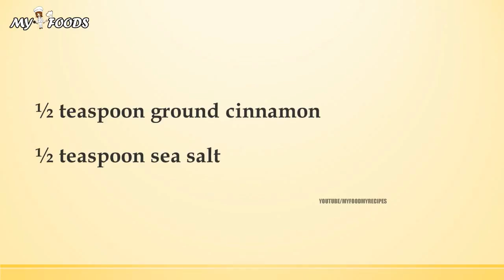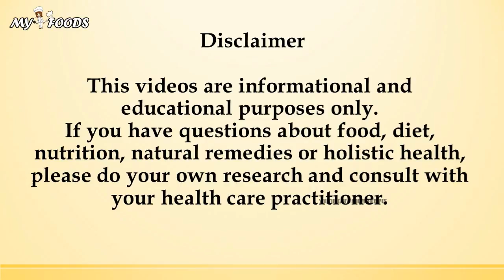GRAHAM CRACKER CRUST